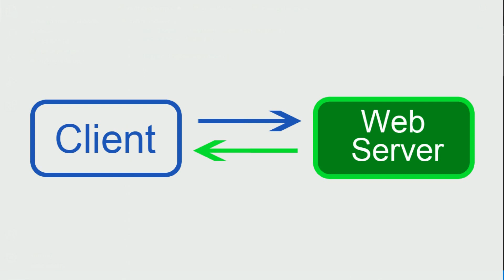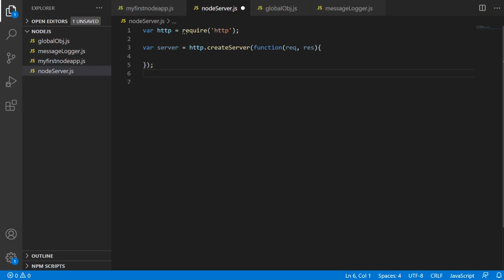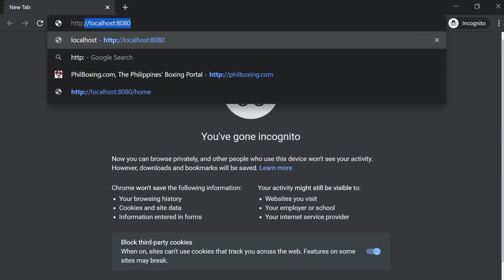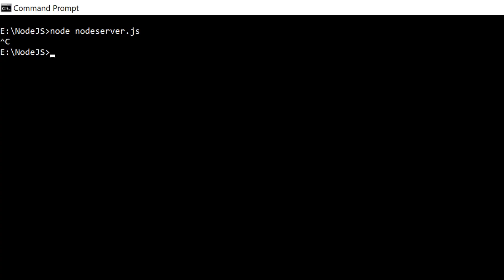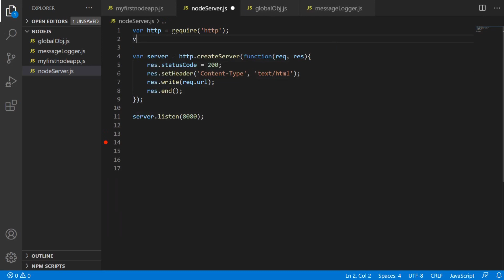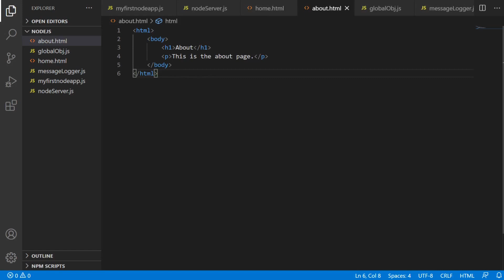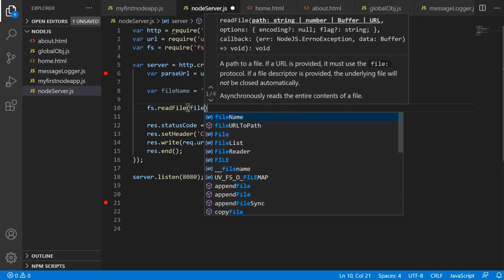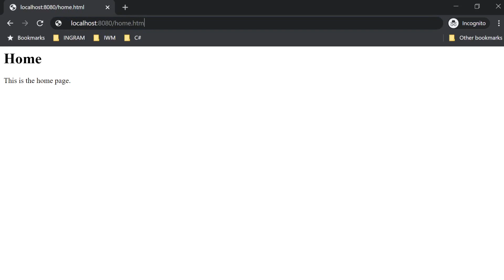Jumpstart: Node JS - Web Server using Built-in Modules |Part 3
Hacked TV presents: Jumpstart
Part 3 of N of Jumpstart series for NodeJS.

This video will discuss:
- HTTP Web Server
- Creation of web server using NodeJS Built-in modules
(HTTP, URL, Files System)

[Language] : Filipino/English (Taglish) :D

Happy Peace Coding Everyone!